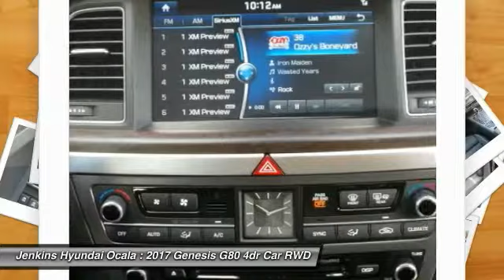2017 Genesis G80 Ocala Florida YT3000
2017 Genesis G80 5.0L Ultimate

Experience the innovative safety technology, striking design and inspired craftsmanship of the All-New Genesis G80. The fluidic design aesthetic have been taken to the next level, giving the impression of an athlete poised for takeoff, even at rest. The G80 now features a longer wheelbase for improved stability and an even smoother ride. The G80 feels even more spacious with a sunroof that takes in panoramic views of the day and nighttime sky. Inside you are greeted with beautiful wood and aluminum trim, plus standard heated front seats. Available interior features include: matte finish wood trim, ultra-premium leather, ventilated seats, power rear sunshade, side-window sunshades and more. Surround yourself with an available 17-speaker Lexicon Audio System with Discrete Logic 7 Surround Sound Processing. This state-of-the-art system produces pristine audio and is a GRAMMY-award-winning technology. The G80 takes premium performance up a notch. Select from a 420hp V8, a 311hp V6 engine that drives the rear wheels, or the HTRAC All-Wheel-Drive system paired with a robust V6. The G80 also features a wealth of technological features including the world's first carbon dioxide sensor which automatically activates the ventilation system to add fresh air to the cabin, a 9.2-inch HD touchscreen, and rain-sensing wipers with an auto defogging system. Enjoy higher levels of convenience and the luxury of saving time with the Genesis Intelligent Assistant. This proactive app combines Blue Link features, data from the vehicle, the owner's smartphone, and the Internet with multiple layers of intelligence. This app can then send proactive notifications and recommendations to the Genesis owner in preparation for their drive.